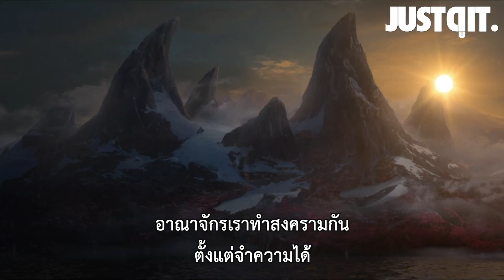สัมภาษณ์พิเศษ RAYA AND THE LAST DRAGON เจาะลึกความสนุกกับ "นักแสดง & ผู้สร้าง"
เจาะลึกเบื้องหลัง "ความสนุก" แอนิเมชั่นสุดตระการตาเรื่องล่าสุดจาก Disney  กับ "ทีมนักแสดง และ ผู้สร้าง" นำทีมโดย Awkwafina เจ้าของบท "มังกรชิซู" และ Kelly Marie Tran เจ้าของบท "รายา" เจ้าหญิงนักรบแห่งนครคูมันตราที่ต้องตามหามังกรตัวสุดท้ายเพื่อกอบกู้อาณาจักรของเธอ!

รายากับมังกรตัวสุดท้าย